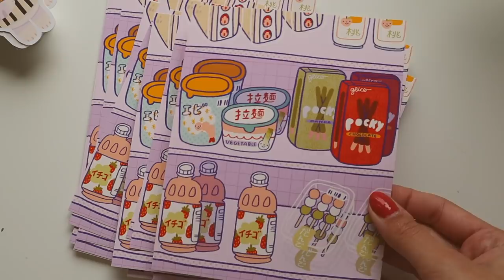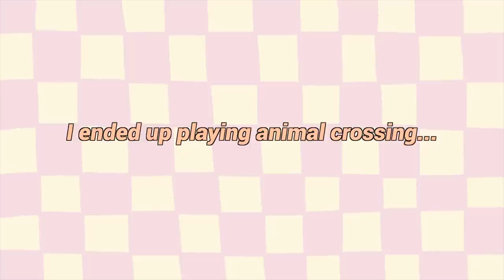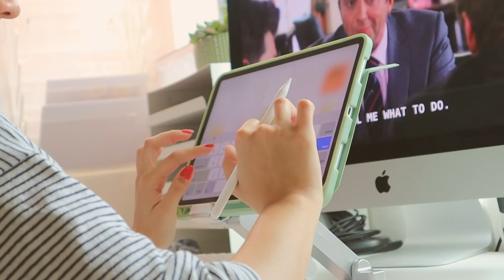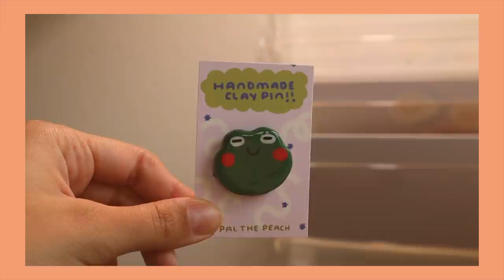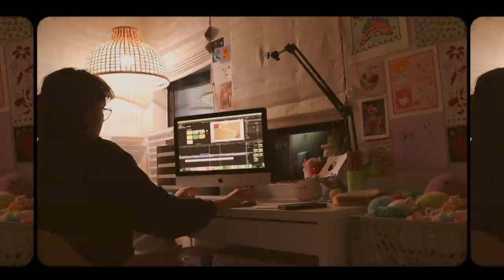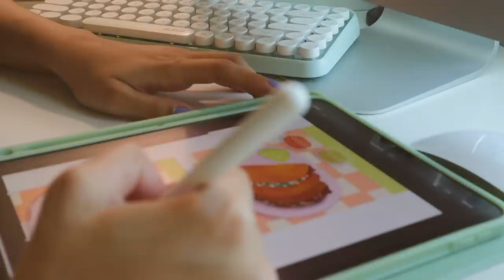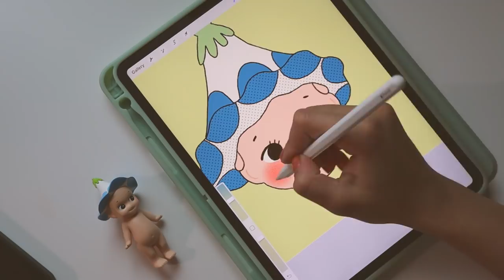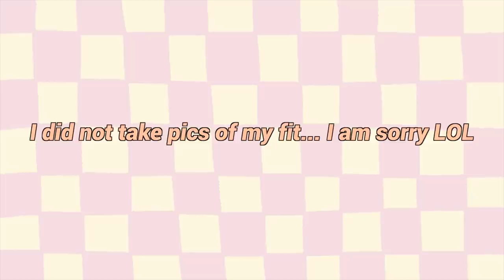art studio (extra long) vlog 033: clay pins, being productive, + lots of ipad drawing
here are some links where you can donate and learn about some causes that matter to me and should matter to you too!

PRODUCTION:
✿ Camera: Canon g7x mark II
✿ Lens: Kit lense
✿ Editing software: Final cut pro X

COMMON QUESTIONS:
✿ How old are you? 21
✿ Ethnicity/Nationality? Mexican